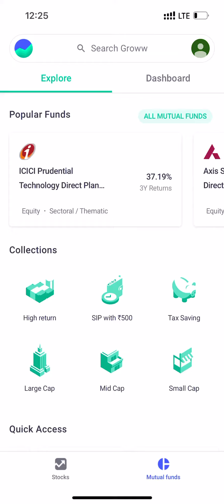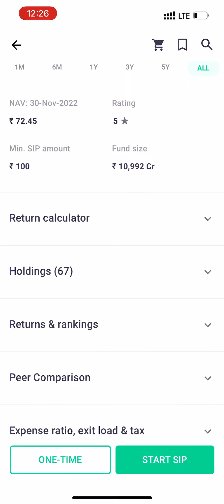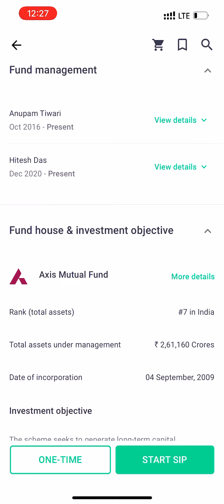Mutual Fund Investment Through Groww App | How to Invest in Mututal Fund